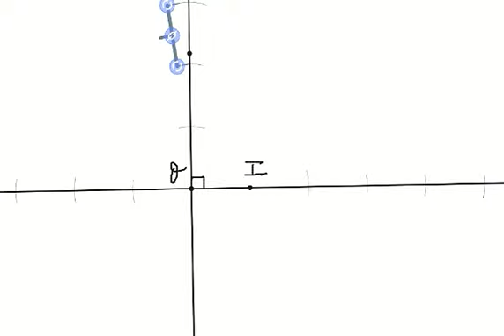Cours sur le repère du plan 3ème AC séance6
Correction de l'exercice précédent .
Calcul de la distance entre deux points connaissant leurs coordonnées .
Exercice d'application avec correction .